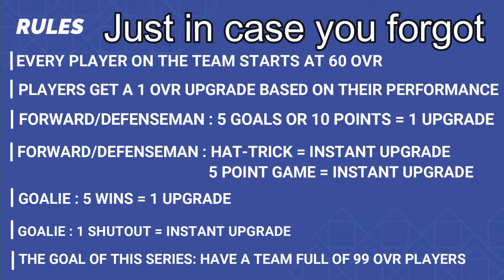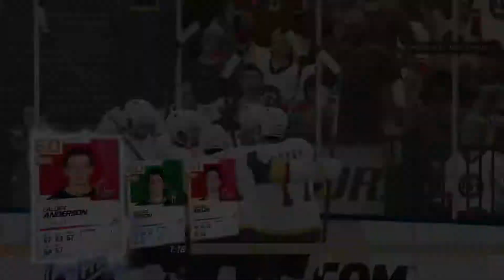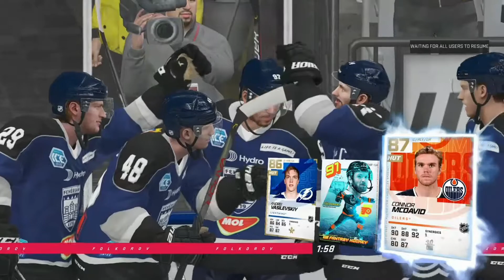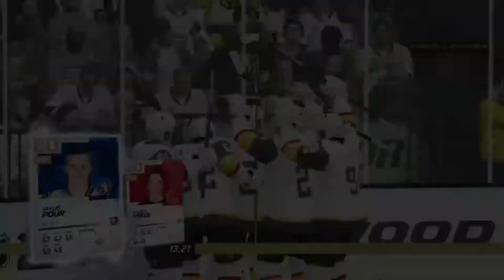WE GOT OUR FIRST UPGRADE! - Benchwarmers EP 5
Benchwarmers is a HUT series where I build a squad of 60 OVR players and progressively upgrade it by scoring goals, getting points and winning games.
Players closest to an upgrade (as of the start of this episode):
1. Collora: 1 more point
2. Horon: 1 more goal
3. Bressette: 1 more goal
4. Lambert: 2 more goals
5. Sigouin: 2 more wins
Team record (as of the start of this episode): 3-6-0
Rules of the series:
1. Every player on the team starts at 60 OVR
2. Players get a 1 OVR upgrade based on their performance
3. Forward/Defenseman: 5 goals or 10 points = 1 Upgrade
4. Forward/Defenseman: Hat-trick = Instant upgrade
                                             5 point game = Instant upgrade
5. Goalie: 5 wins = 1 upgrade
6. Goalies: 1 Shutout = Instant upgrade
7. The goal of this series: Have a team full of 99 OVR players